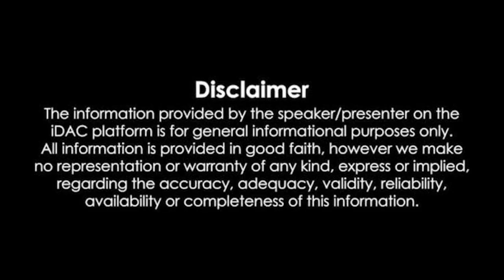జగన్ అనే వాడు రాజకీయాల్లో ఉండటం దేశానికి ప్రమాదం.. CM Chandrababu Sensational Comments on YS Jagan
జగన్ అనే వాడు రాజకీయాల్లో ఉండటం దేశానికి ప్రమాదం.
ఒక చిన్న ఉదాహరణ చెప్తాను.. కియా లాంటి కంపెనీకి కూడా ఇవ్వాల్సిన రాయితీలు ఇవ్వకుండా బకాయిలు పెట్టి వెళ్ళిపోతే వాళ్ళు ఈ రోజు వచ్చి ఆవేదన వ్యక్తం చేసారు.